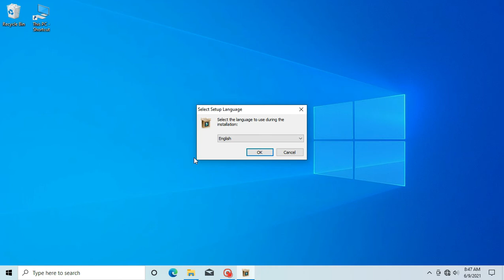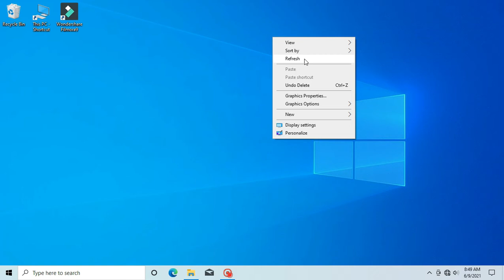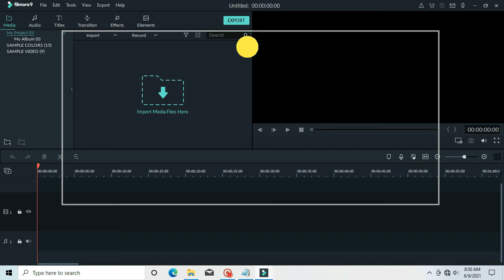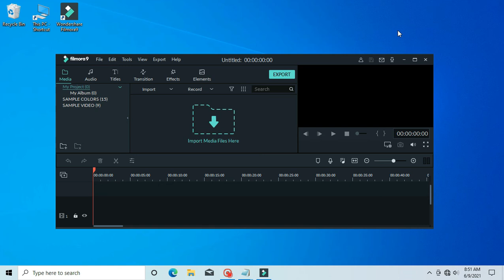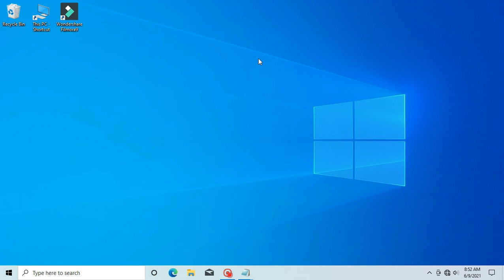Free Video Editor | video editing software | Best video editor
01. watermark
02. offline activation
03. download Application

download this

download කරගත්තට පස්සේ winrar fill එකක් විදිහට අවේ නැති උනොත් එක rar  ඔයගෙ මැශින් එකේ නැති නිසාතමයි open වෙන්නේ නැත්තේ.එක නිසා
ඔයා මේක WINRAR fill එක්කින් open කරගන්න ඔනි..ඔයා winrar application eka *64 ,*86 කියලා බලලා download karaganna.හරි ගියේ නැතිම උනොත් whatsapp එකට මැසේජ් එකක් දන්න.

මේ link එකෙන් පුලුවන් filmora application එක download කරගන්න.
එ වගෙම එකෙ තියෙන pin හරියට copy කරලා paste කරලා
එතකොට ඔයට ඔය application එකෙන් හරියටම පුලුවන් ප්‍රශ්නයක් නැතුව විඩියෝ edit කරගන්න
වොටර් මාක් එක නැතුව ලස්සනට විඩියෝ එඩිට් කරගන්න.
මේ ආකාරයට මගේ විඩියෝ එක හොදට බලලා ඔයගේ වැඩේ කරගන්න
ප්‍රශ්නයක් උනොත් පහළ තියෙන whatsapp link එකට massage එකක් දන්න මම ඔයාට උදව් කරන්නම් මෙක හරියට හදාගන්න.